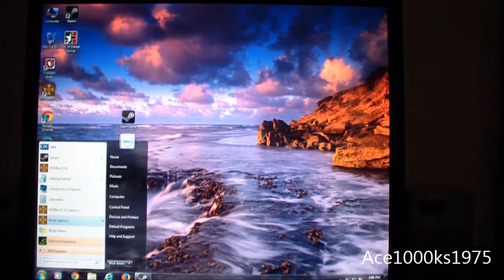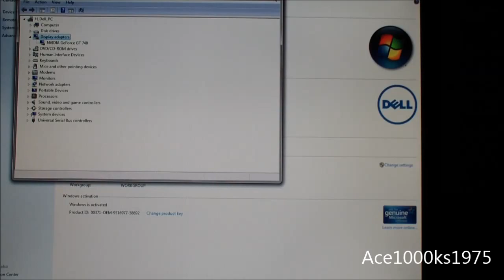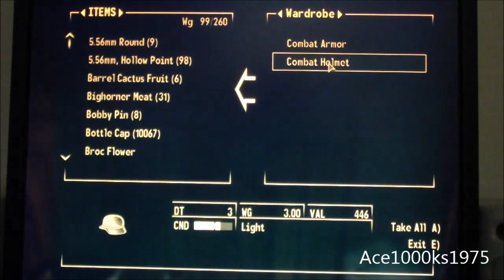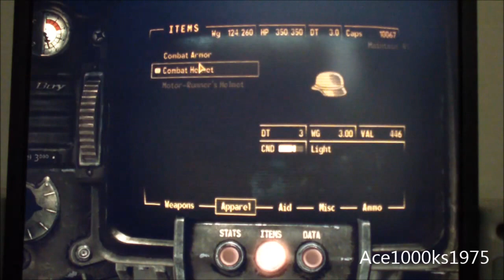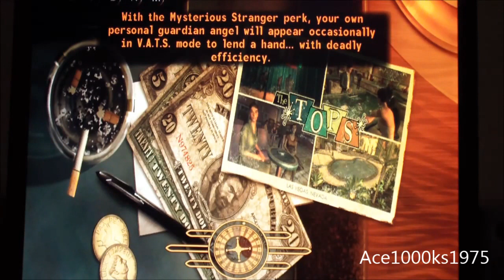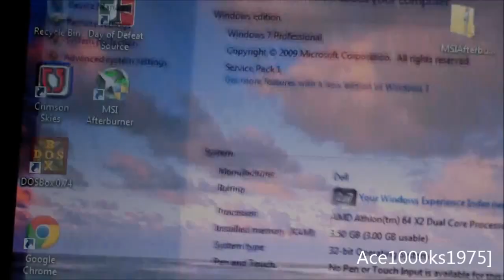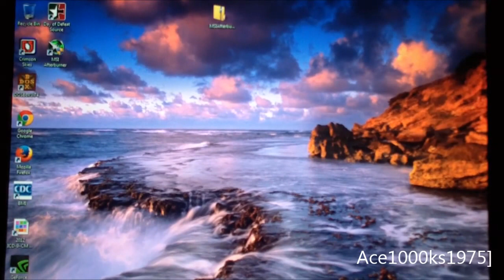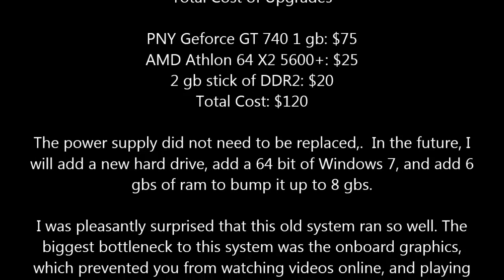Modernized and Upgraded: Dell Dimension E-521 Upgrade, benchmark, and Test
System: Dell Dimension E521

Original Specs

AMD Sempron 3900+
Geforce 6150 integrated graphics
1.5 gbs of DDR2 667
80 gb hdd
DVD-RW

Parts Replaced or added

1. PNY Geforce GT 740 1 gb low profile card: $75
2. 2 gb DDR2 667 mhzs: $20
3. AMD Athlon 64 X2 5600+: $25

Before you decide to upgrade your Dell Dimension E521, you have to look at the limitations of what you can upgrade with. The E521 cannot support 2 slot graphics cards, or long graphics cards, like Geforce GTX 260, 280, 770s, 780, 760, 960, 970, etc.

There is a limitation to what kind of CPUs you can put into the board if you got the AMD version of the E521, it will support only 89 watt cpus, so you also need to update the bios in some cases.

As for the ram, you get 4 slots, and each slot can support 2 gb DDR2 sticks. You will need a 64 bit operating system to utilize 8 gbs.

The main parts that need to be replaced would be a dual core cpu, a modern low profile one slot graphics card, and additional ram. With configuration of parts I added, I can use this computer for just about anything except for hardcore gaming.

I was pleasantly surprised to see how much better this computer ran after this inexpensive upgrade. After all, I got this computer at an office that wanted to throw this computer away.

A week ago I added 8 gbs of Hynix DDR2 ram, Western Digital Blue 1 TB hdd, and installed Windows 7 Ultimate 64 bits.

New Specs:

CPU: AMD Athlon 64 X2 5600+ socket AM2
GPU: PNY Geforce GT 740 1 gb PCI Express
RAM: 8 gbs of DDR2 800
Hard Drives: Western Digital 1 TB sata 3+80 gb hdd
DVD-RW: Samsung SSH-224 sata 3

Cost of Entire Upgrade: $247.61
I did not buy a Windows 7 Ultimate, I am just using the trial version for now.

I will make another video about my new upgrades. With the added 8 gbs of ram, and a new hard drive the system runs very well. You can play games

More benchmarks.

Fan and Heat Sink Removal

BIOS Boot Sequence Problem and Solution

Dell Heat Sink Shroud Modification

Dell Heat Sink Shroud Modification Instructional Video

Bent CPU pin fix